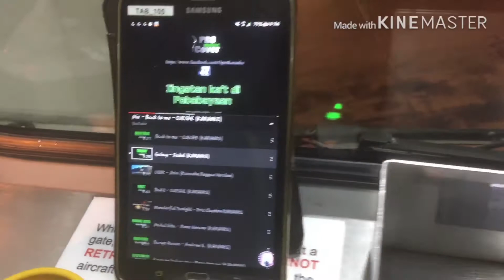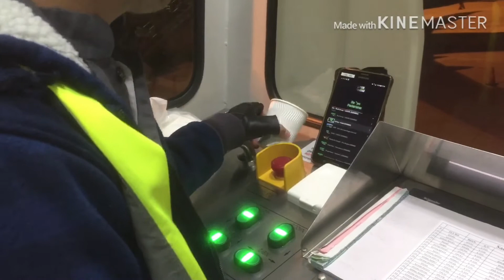Yamit Singing while waiting for Arrival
Covered by: Rechiel Yamit  Sing a Song